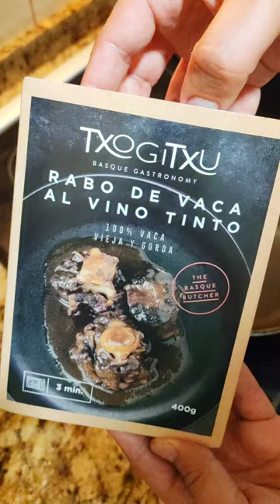TACOS COMO JAMÁS HAS PROBADO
TACOS DE RABO DE TORO
Adoramos la comida mexicana, los tacos, las quesadillas, los nachos... y en esta ocasión  preparamos unos tacos fácil y rápido, sobre todo delicioso, con carne de res de vaca, quedaría igual de rico con cualquier tipo de carne ya sea estofado de ternera, osobuco

TACOS DE RABO DE VACA
En esta ocasión calentamos un plato ya cocinado de Txogitxu, es sólo calentar y está listo para disfrutar en este sabroso taco mexicano con cebolla encurtida, germinado de semillas o choclo.

Déjanos abajo en comentarios si prefieres las tortillas de maíz o trigo? has probado los tacos de rabo de vaca? cómo los sueles preparar tú?